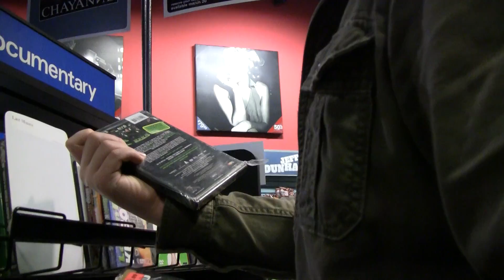An honest look into modern life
A video i made do to my love of filmmaking. This is not a final edit and it was shot in 2 hours on a busy schedule of everyone involved. This is the first film ive made with my new camera. It is obviously flawed but my opinion is that in some ways it stands out